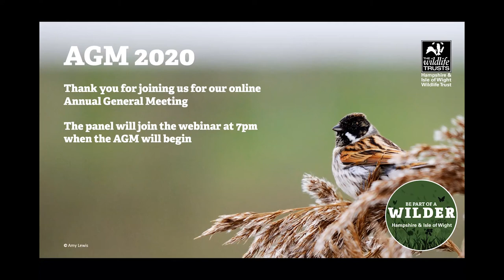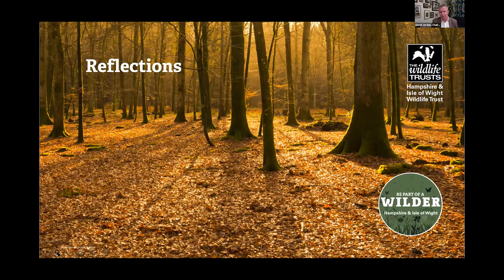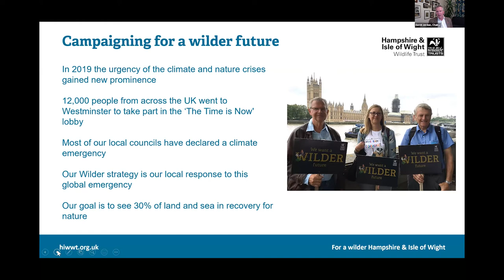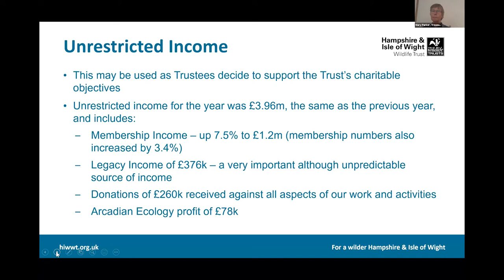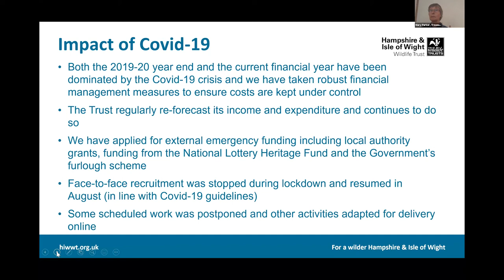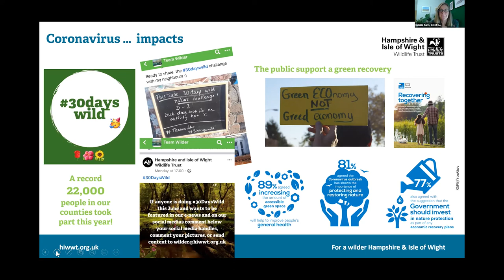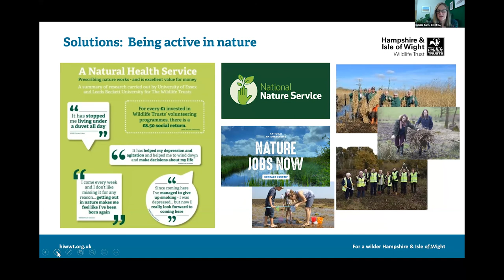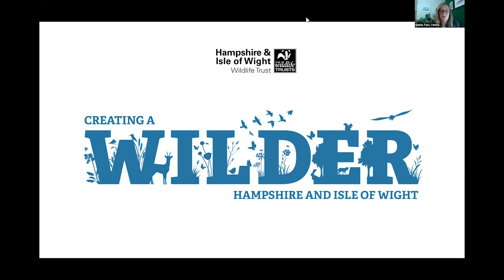Hampshire and Isle of Wight Wildlife Trust Annual General Meeting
The 59th Annual General Meeting of Hampshire & Isle of Wight Wildlife Trust was held online via a Zoom webinar on Tuesday 10 November 2020 at 7pm - 9pm

If you were unable to attend the AGM and you would like to catch up on the proceedings you can watch these edited highlights which include the President’s Opening Address, Chairman’s Report, Treasurer’s Report and CEO’s Presentation.